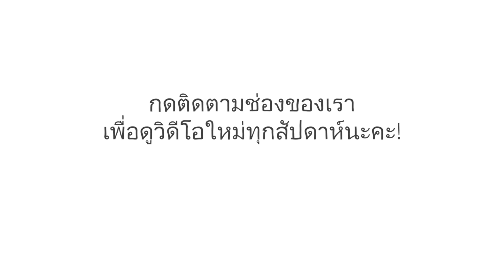การคุยกับตัวเองเป็นเรื่องปกติไหม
การถูกจับได้ว่าคุยกับตัวเองอาจทำให้รู้สึกเขินอาย และบางคนถึงกับตีตราพฤติกรรมนี้ว่าเป็นสัญญาณของภาวะป่วยทางจิตใจ แต่การวิจัยเป็นเวลาหลายทศวรรษแสดงให้เห็นว่าการพูดคุยกับตัวเองเป็นเรื่องปกติ คนส่วนใหญ่ (ถ้าไม่ใช่ทุกคน) จะพูดถึงตัวเองในรูปแบบใดรูปแบบหนึ่งทุกวัน แล้วทำไมเราถึงคุยกับตัวเอง และสิ่งที่เราพูดมีความสำคัญหรือไม่ เจาะลึกเกี่ยวกับประโยชน์ทางจิตวิทยาของการพูดคุยกับตัวเองในเชิงบวก

บทเรียนโดย Shannon Odell, กำกับโดย  Avi Ofer.